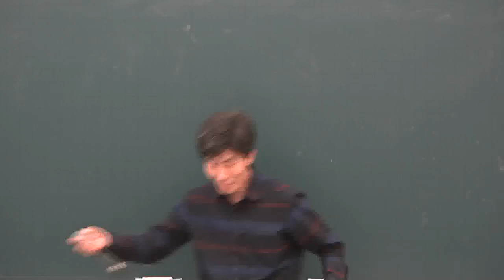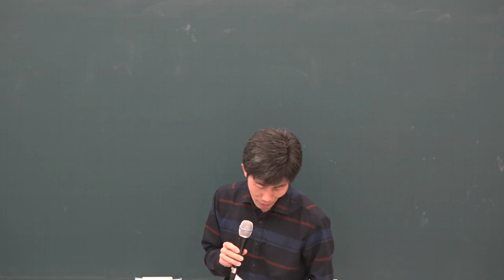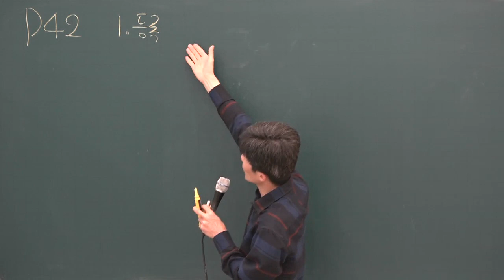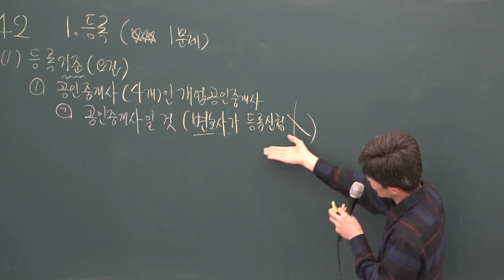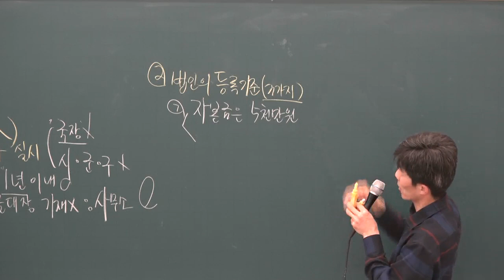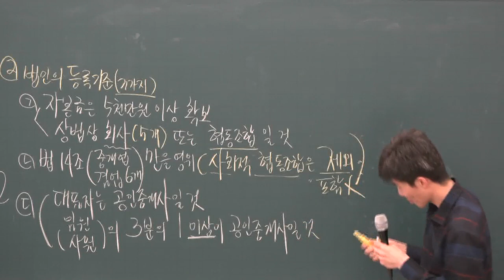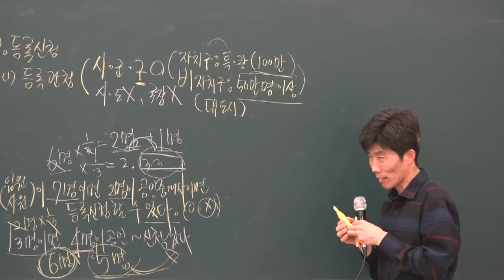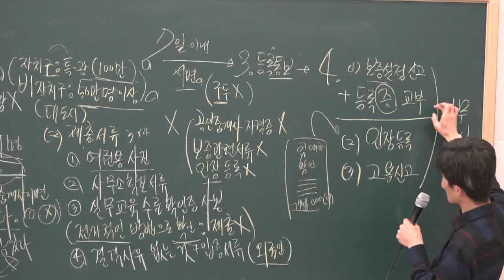[공전무] 2019년 공인중개사법령 및 중개실무 고급이론 3-4